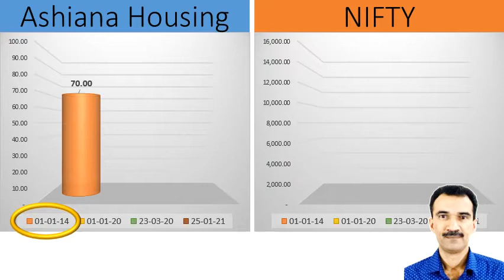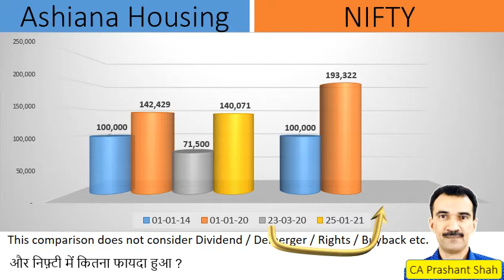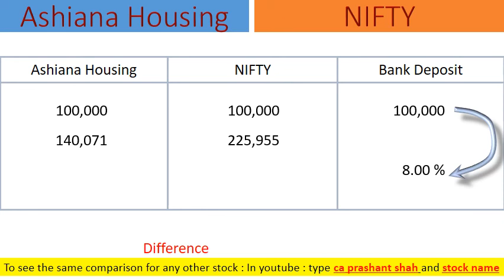Ashiana Housing Share Analysis